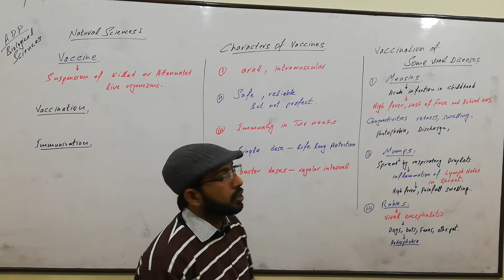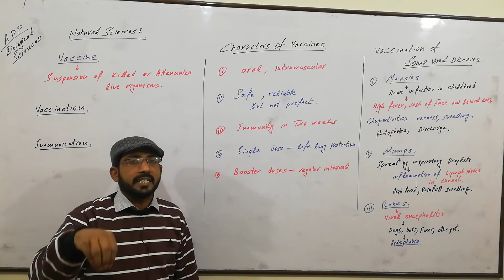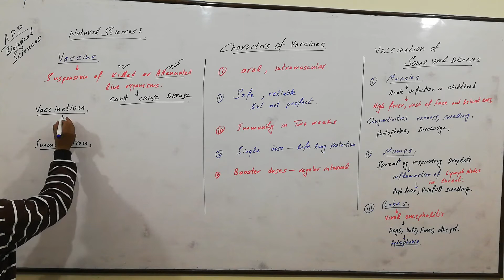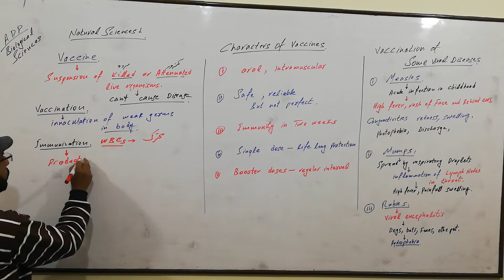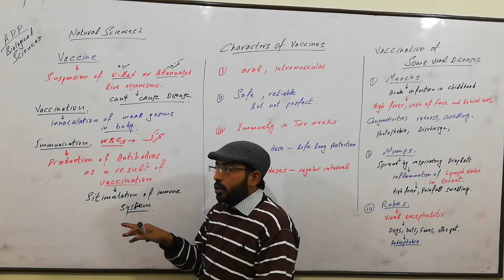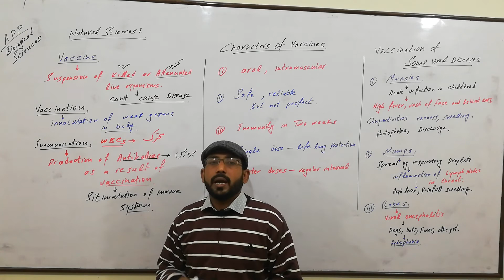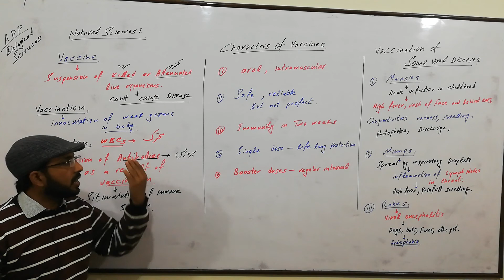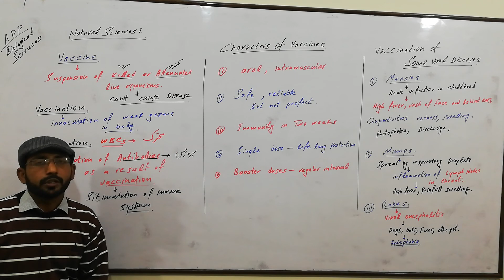ADP Biological_sciences Vaccine